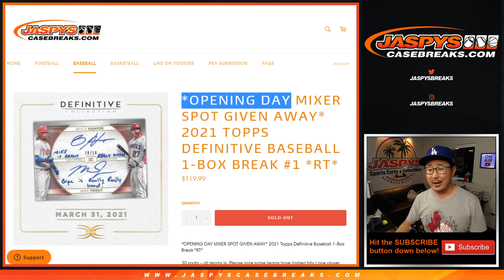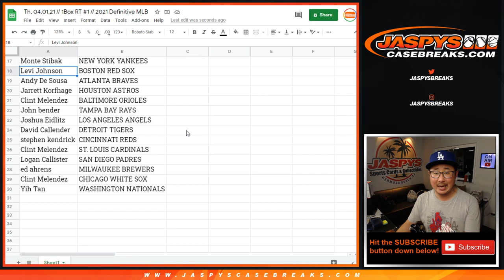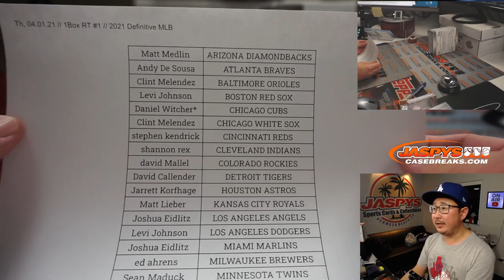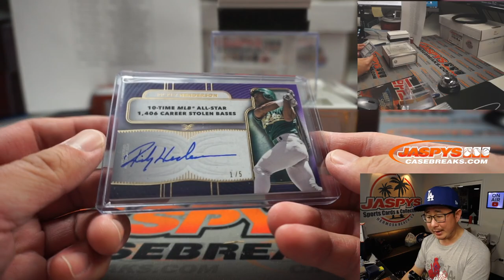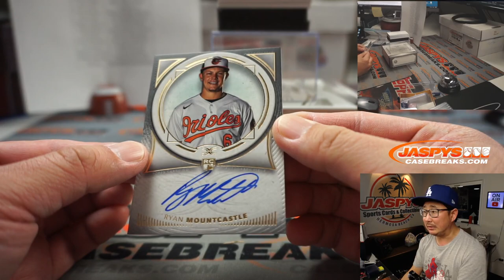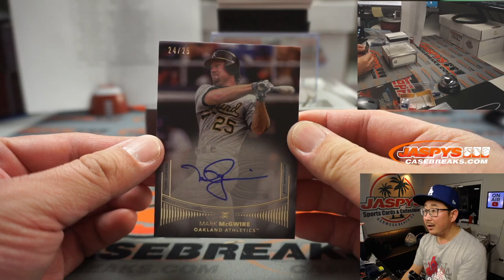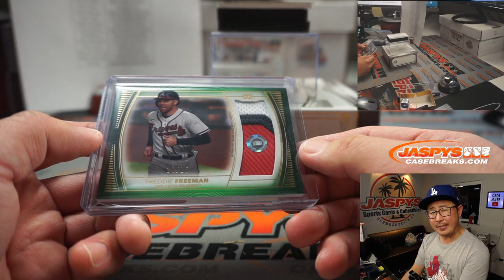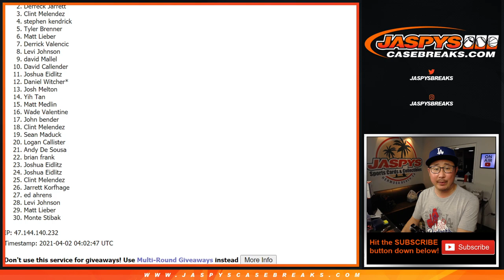Th, 04.01.21 // 1Box RT #1 // 2021 Topps Definitive Collection Baseball (MLB)